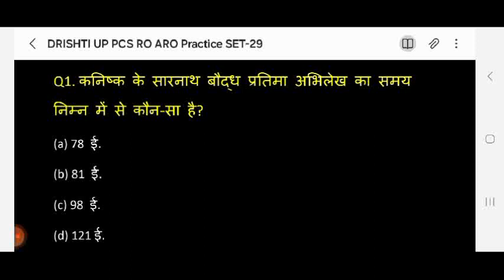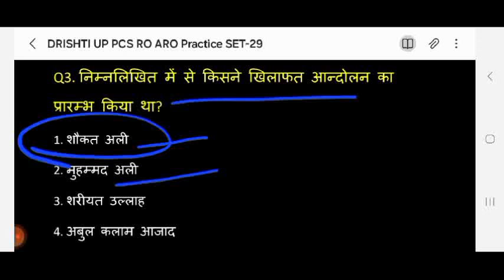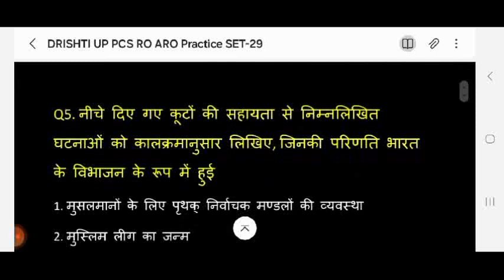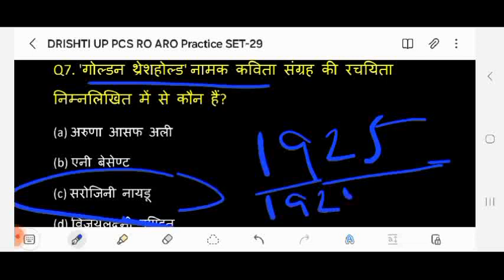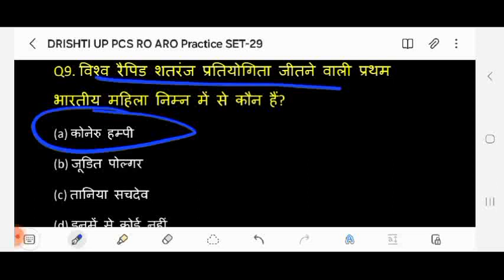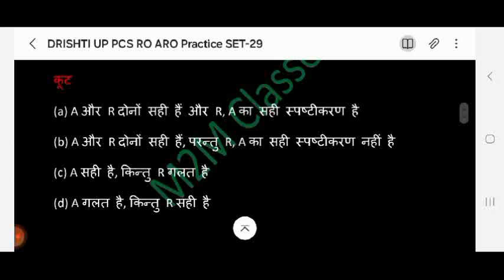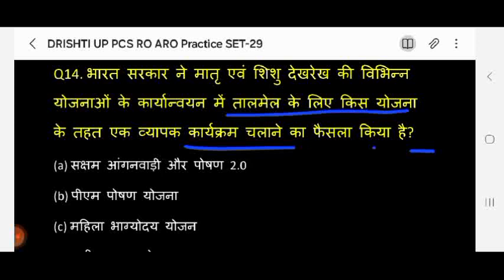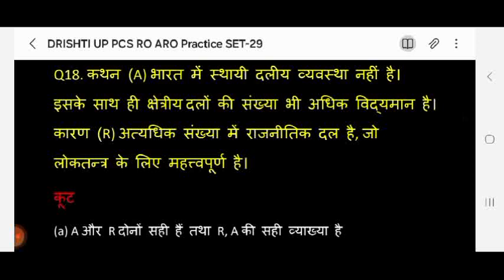Drishti(दृष्टि)UP PCS RO ARO GS PRACTICE SET-29 MOST IMPORTANT QUESTIONS पेपर का निचोड़ GS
Drishti (दृष्टि) UP PCS RO ARO GS PRACTICE SET most important questions पेपर का निचोड़ gs

हम है M2m classes ✍️ कलम से क्रांति ☀️

💥Up Exams
💥Ro Aro
✨UPSSC VDO RE Exam
✨ UPPSSC LEKHPAL

💥 RAILWAY EXAMS
✨ RRB NTPC
✨ RRC GROUP D
✨ RRB ALP
✨ RPF CONSTABLE

💥SSC EXAMS
✨ SSC CHSL
✨ SSC CPO
✨ SSC CPL
✨ SSC MTS
✨ SSC GD
✨ SSC JE

 DELHI POLICE
 ✨ Dehli police constable